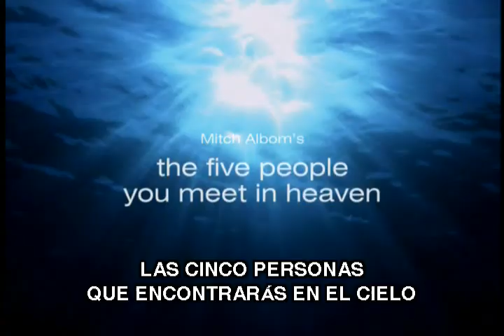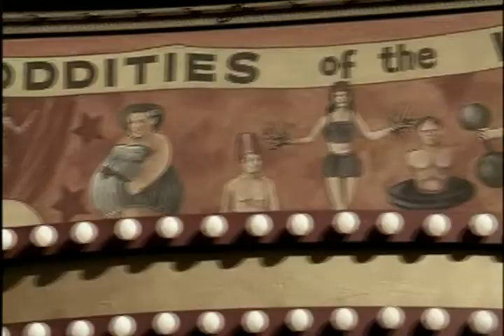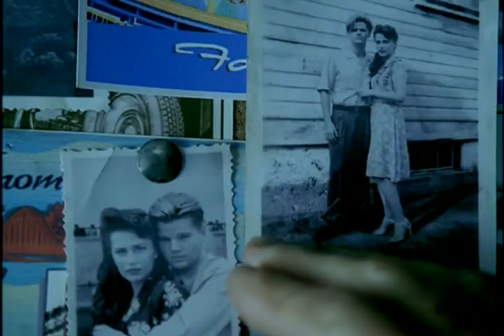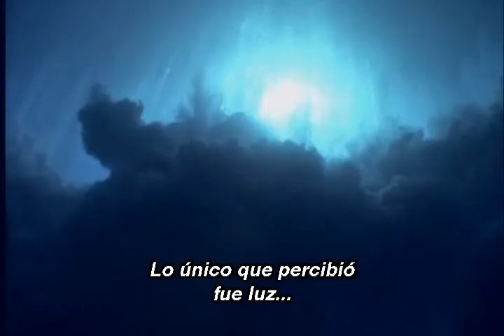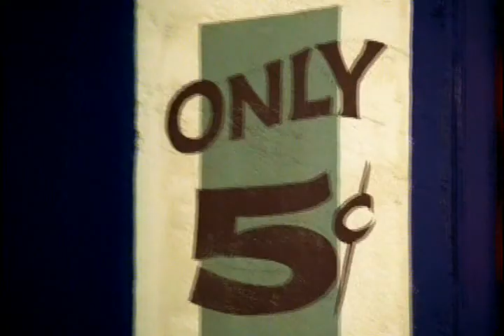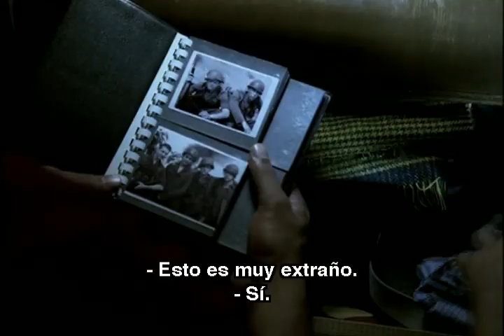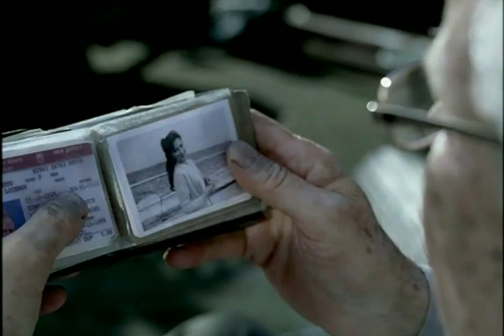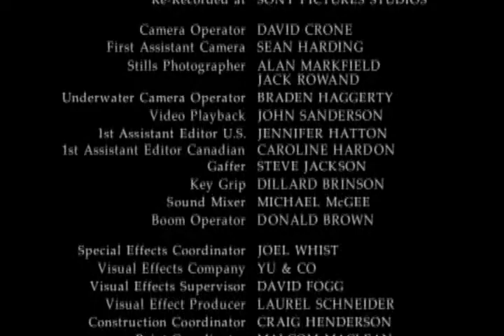Las 5 personas que encontrarás en el cielo. The Five People You Meet In Heaven.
Película completa subtitulada en español. Cine para Sanar.